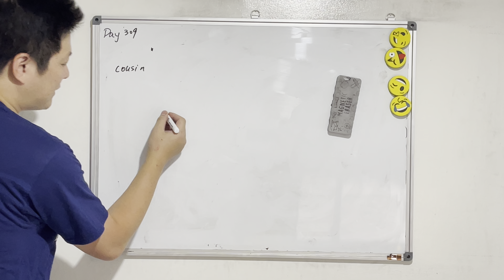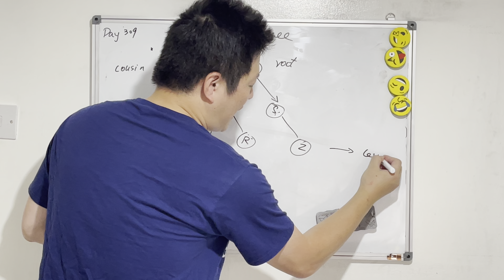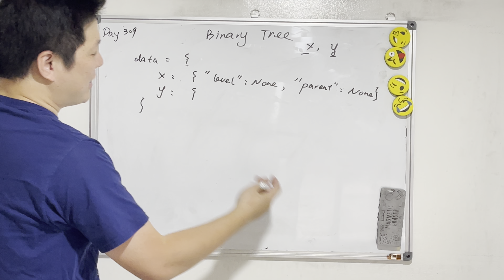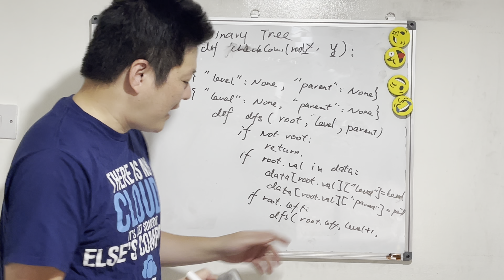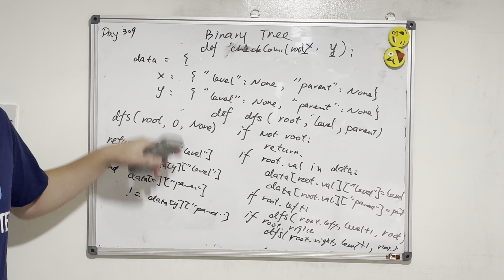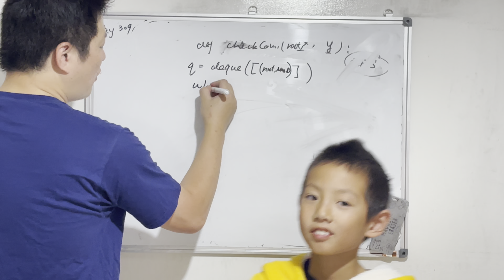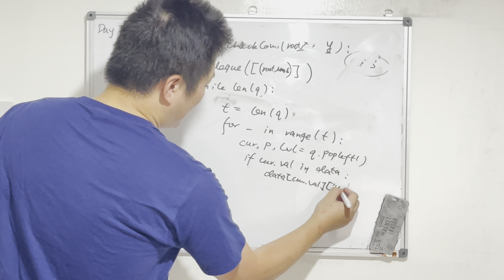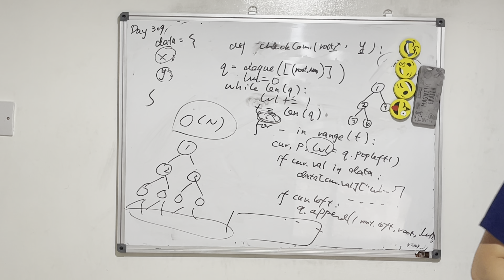Day 309 - Teaching Kids Programming - Cousins in Binary Tree by BFS and DFS Algorithm